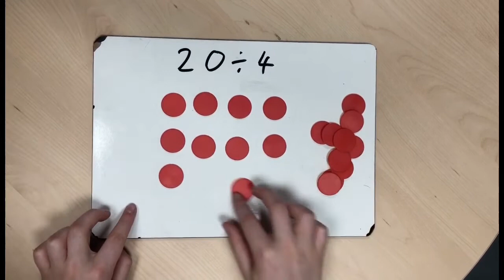Division Using Array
Learn how to divide using arrays.